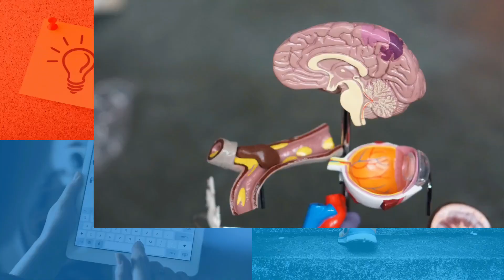CARA ALAMI MENGATASI BAU KETIAK YANG TIDAK SEDAP DENGAN TIPS DAN PEMILIHAN MAKANAN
Banyak pasien yang bertanya di konsultasi kita,
"Dokter, bagaimana ya cara mengatasi bau ketiak yang baik dan tidak muncul lagi.."
"Dok, Makanan berpegaruh tidak sih terhadap bau dan ataupun bau ketiak?"
Simak sampai habis ya akan langusung di jawab bersama dr. Nufus.

Ofiicial :
ID LINE :  @uau4473w pakai "@"

=== DOKTERPEDIA INDONESIA ===